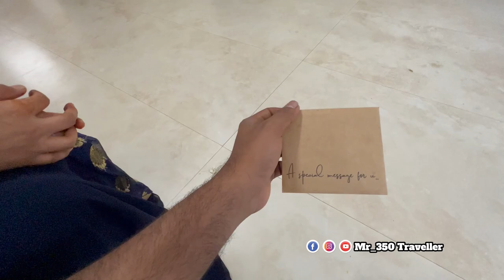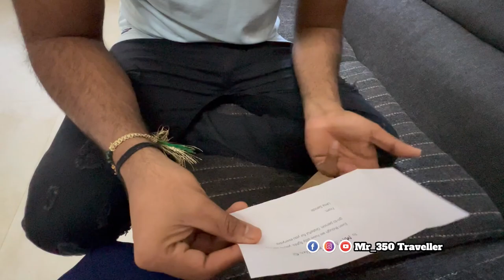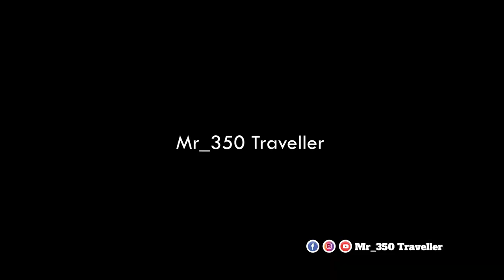ರಕ್ಷಾ ಬಂಧನ ಅಂತ Riding Pants Gift ಮಾಡುದ್ಲು ನನ್ನ ತಂಗಿ | Raksha Bandhan Vlog